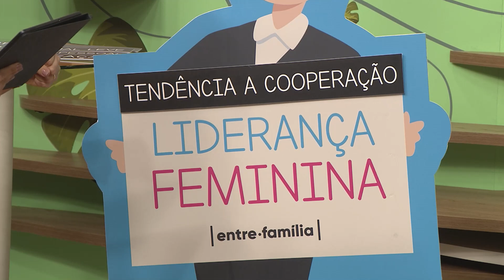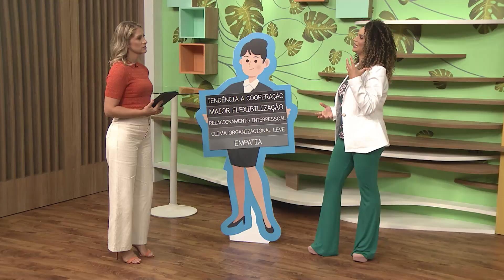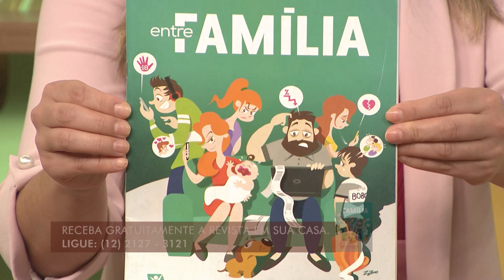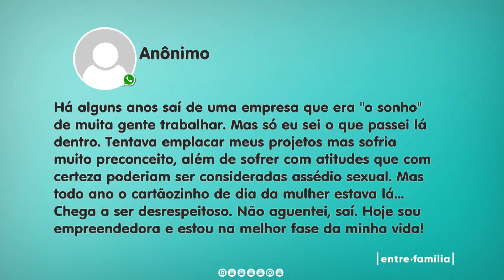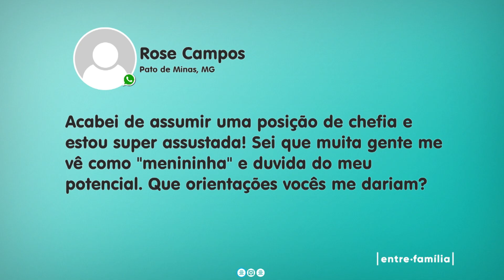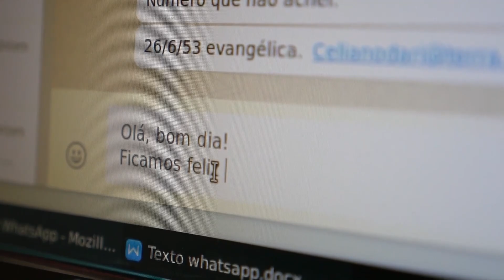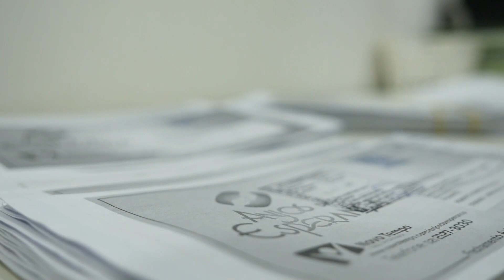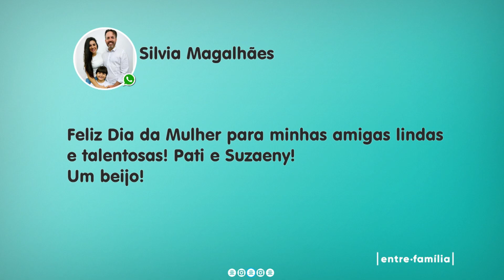ENTRE FAMÍLIA | LIDERANÇA FEMININA | 08-03-2022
A mulher vem conseguindo cada vez mais consolidar seu espaço no mercado de trabalho, inclusive em postos de liderança. Pensando nisso, qual a importância das mulheres em cargos de liderança e como o mercado de trabalho enxerga o potencial feminino de liderança hoje? Em celebração ao Dia da Mulher, neste programa os apresentadores conversam com uma especialista em estratégia de negócios sobre liderança feminina. Acompanhe!